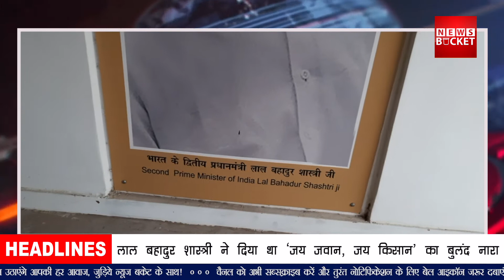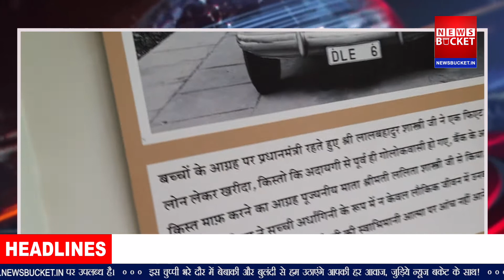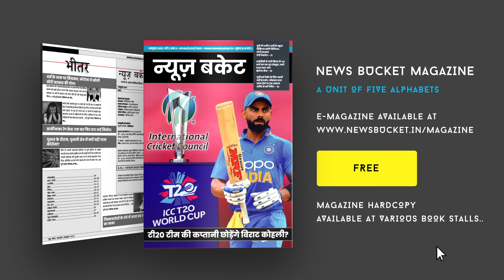जानिए लाल बहादुर शास्त्री के संघर्ष की कहानी | Lal Bahadur Shastri Jayanti Special | News Bucket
भारत के दूसरे प्रधानमंत्री श्री लाल बहादुर शास्त्री का जन्म 2 अक्टूबर 1904 को उत्तर प्रदेश के वाराणसी से सात मील दूर एक छोटे से रेलवे टाउन, मुगलसराय में हुआ था। उनके पिता एक स्कूल शिक्षक थे। जब लाल बहादुर शास्त्री केवल डेढ़ वर्ष के थे तभी उनके पिता का देहांत हो गया था। उनकी माँ अपने तीनों बच्चों के साथ अपने पिता के घर जाकर बस गईं।   Watch the complete Video For More Details!

Gadgets We Use:

Green Chroma